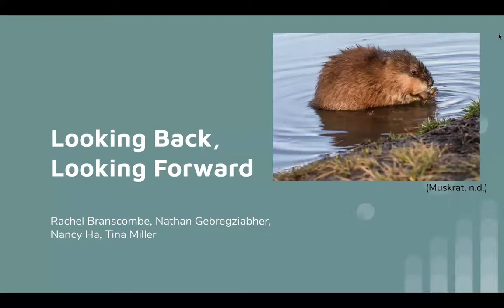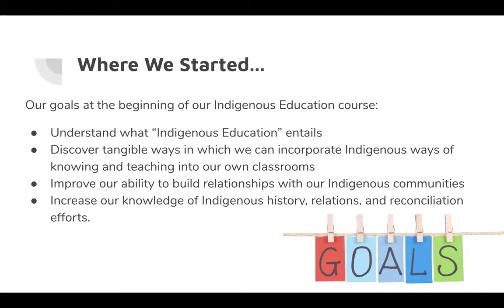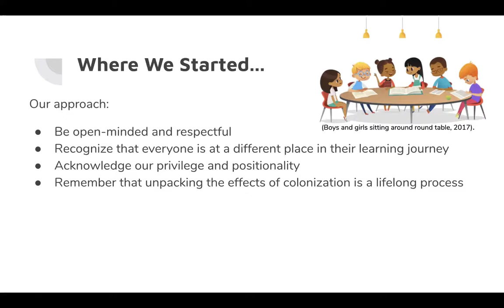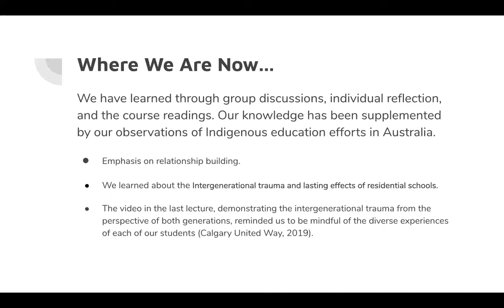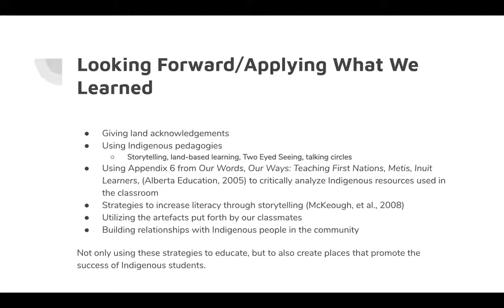LT4 Looking Back Looking Forward Muskrat Group